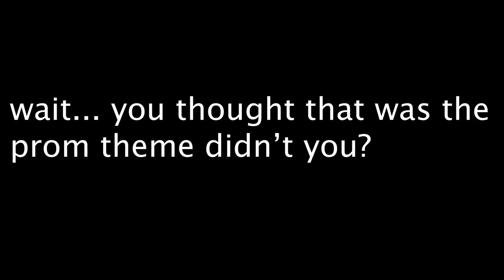Berkley High School Prom Reveal 2019